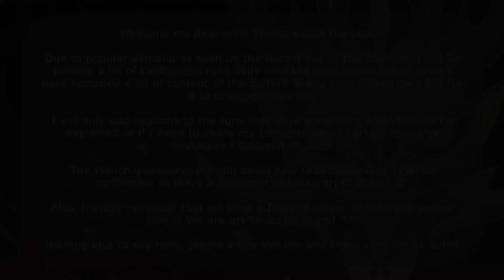C0 Raiden Shock Rock & C1 Heizou National | Genshin Impact | 4.2 - 4.3 Spiral Abyss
New Version 4.2 lineup Abyss run, this time featuring Raiden Shock Rock and Heizou National!

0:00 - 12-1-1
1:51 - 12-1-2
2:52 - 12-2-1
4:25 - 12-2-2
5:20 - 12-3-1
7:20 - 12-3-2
8:29 - Builds - First Half
9:57 - Builds - Second Half

 --- Credits ---

Thanks to Tnbee and Vetrom for the amazing soundtracks! Visit their channel if you enjoyed the background music :D